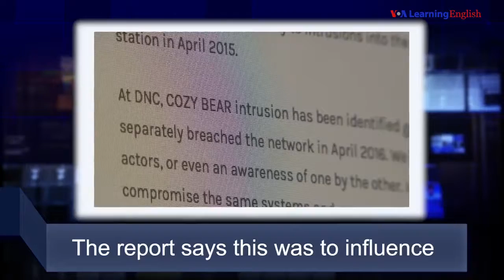News Words: Hack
This week's news word is hack. Hack has many meanings. Learn of two meanings in our report with Jonathan Evans and Anne Ball.